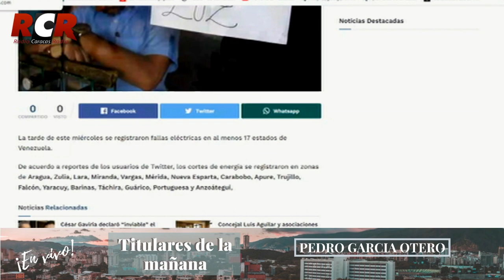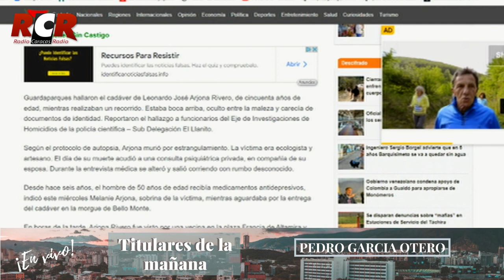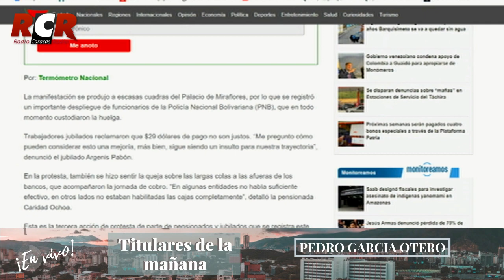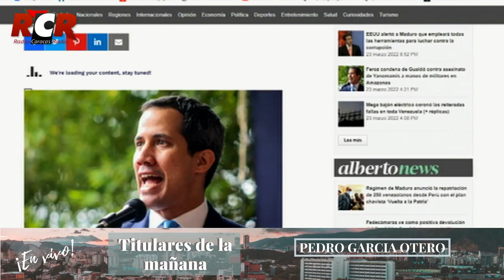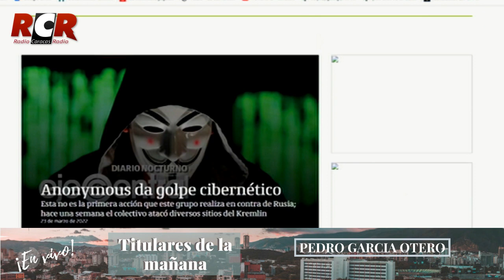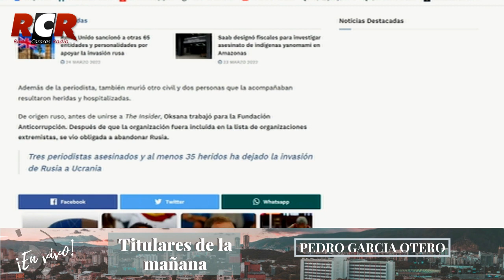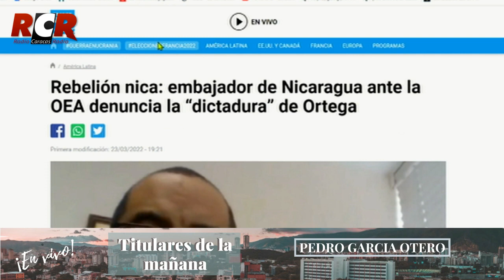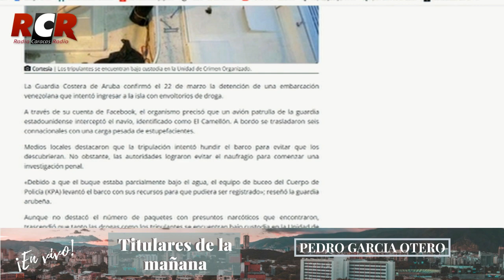RCR750 - Titulares de la mañana | Jueves 24/03/2022